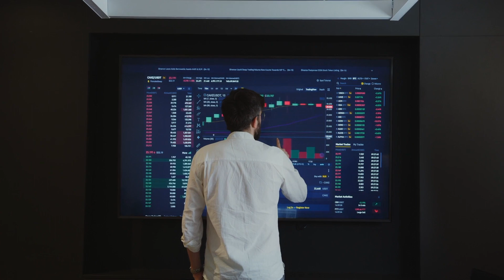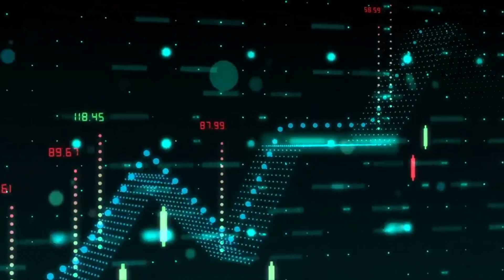Charlie Munger Crypto is a scam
Digital currencies are a malicious combination of fraud and delusion, said Berkshire Hathaway vice chairman Charlie Munger, in an interview with CNBC. “This is a very, very bad thing. The country did not need a currency that was good for kidnappers,” the longtime cryptocurrency skeptic said.1